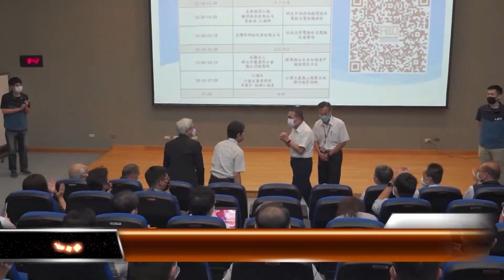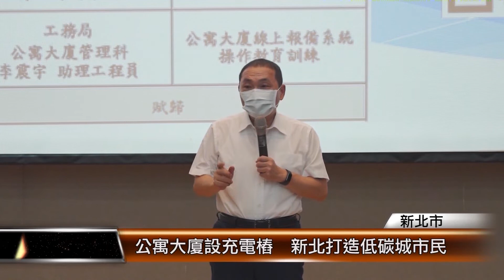頻停電 侯：國家能源轉型須完整配套/公寓大廈設充電樁 新北打造低碳城市│T-NEWS聯播網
打造新北市成為節能減碳的低碳城市，市長侯友宜表示，新北市要再超前，2023年成為完全不用煤炭的無煤城市，但提到最近全台頻頻跳電，他說，國家能源要轉型，更應顧及民生用電，要更務實。